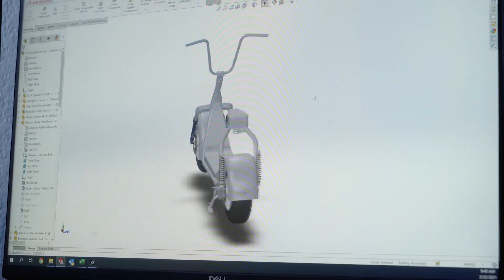Riding Phat Coming to Crackle July 15th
Riding Phat comes to Crackle on July 15th - Stream all 6 episodes for free for more information.